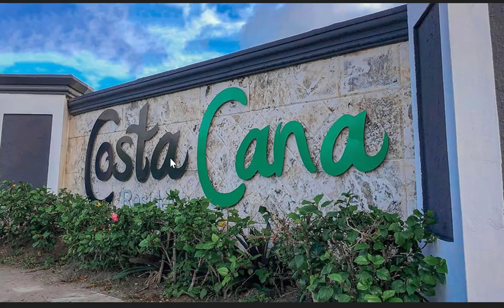Villas Nove - Costa Cana - Punta Cana - a 4 minutos del Downtown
Villas Nove  - Costa Cana es un residencial cerrado y con acceso controlado 24/7 que reune lotes con proyectos de Apartamentos y Villas  en el mismo centro de Bávaro a tan solo 3 minutos del Downtown Mall de Punta Cana, la zona comercial y residencial más activa y atractiva de Punta Cana, por estar cerca de todos los servicios que buscan los residentes para el buen vivir.

CARACTERISTICAS de Villas Nove
- Son Villas Individuales de 2 niveles con excelente acabado y terminación
- Terreno  de 162m2
- Construcción de 142m2
- 3 HABITACIONES
- 2.5 BAÑOS
- 2 PARQUEOS

*ADICIONALES*
- Patio con Picuzzi  en 1er piso US$10,000.00
- Roftop con Pergolado, Picuzzi, 1/2 baño y Fregadero US$30,000.00

*PLAN DE PAGOS*
- Reservación $2000 (NO Reembolsables)
-15% a la firma del contrato
-35% durante construcción (12 meses)
-50% a la entrega o con financiamiento hipotecario
- Gastos legales firma contrato US$150

Mantenimiento US$75

Villas en Venta en Punta Cana
Villa en Venta
Villages For Sale At Punta Cana
Villas en Punta Cana
Villas Nove Punta Cana Costa Cana
Punta Cana Costa Cana
Villas cerca del Downtown Punta Cana
Villas cerca de Coco Bongo
Villas cerca del Aeropuerto Internacional de Punta Cana
Villas Cerca de Playa Bavaro
Villas cerca de Playa Bibijagua
Villas cerca de San Juan Shopping Center
Villas en el mismo centro de Bávaro Punta Cana